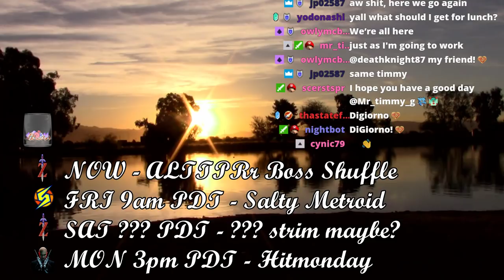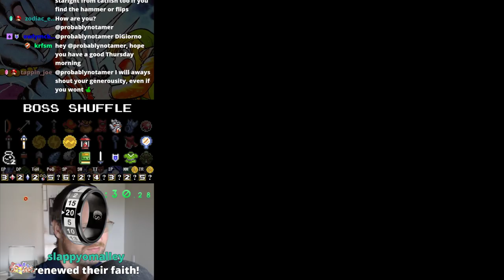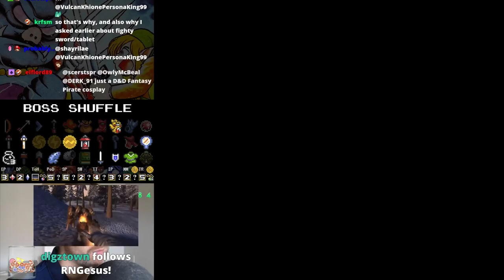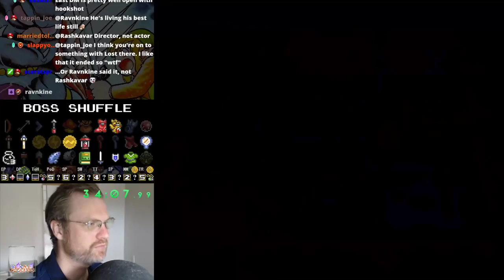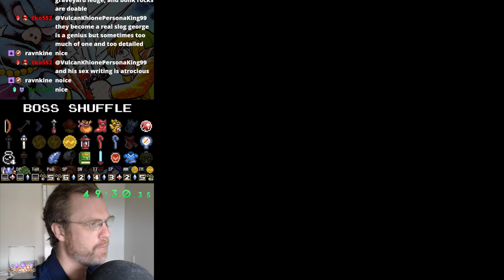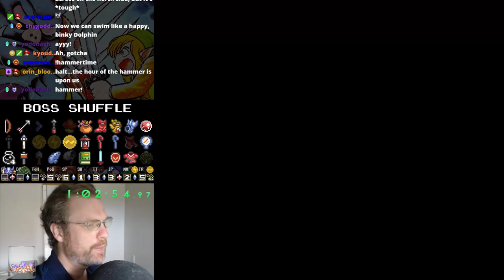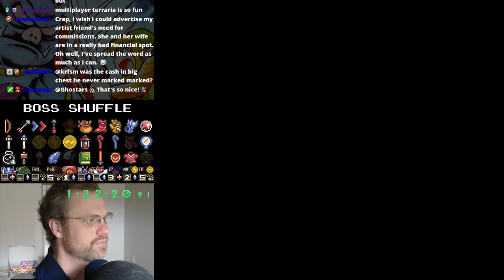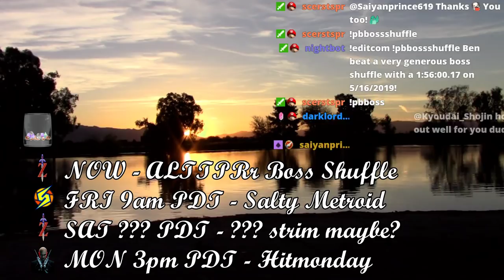You Can't Kill the Metal | ALTTPRr Boss Shuffle